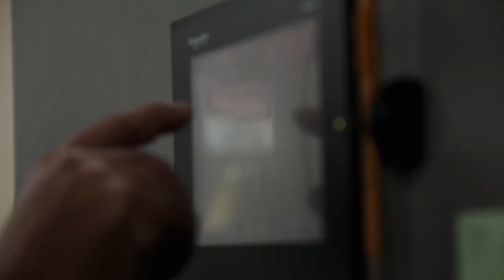Marquette Board of Light and Power Commercial #2 by Joker Media Marquette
Joker Media Marquette is a Professional Media Company located in Marquette Michigan. For the past 8 years we have supplied a wide Variety of Professional Media services to some of the biggest names in Marquette County. See some of our clients on our PORTFOLIO page. We offer Superior Cinematic Video Production for TV commercials, Web Videos, Corporate Videos Instructional Videos, and DVD duplication. We also offer Web Design, Graphic Design, Photography and Motion Graphics. Instead of having to go to several different providers to accomplish your vision for your growing business, we have made it easier for Upper Peninsula business owners to display their style on every platform by creating an all in one Marketing and Advertising Service.
You have a message, let Joker Media MQT help you tell it!